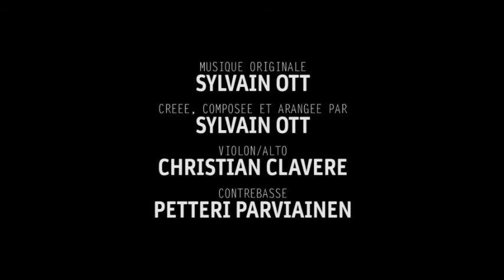Xéno - FILM PRÉSÉLECTIONNE POUR LE 4e FESTIVAL INTERNATIONAL DU CINÉMA FANTASTIQUE DE MENTON 2020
FILM PRÉSÉLECTIONNE POUR LE 4e FESTIVAL INTERNATIONAL DU CINÉMA FANTASTIQUE DE MENTON 16, 17, 18 OCTOBRE 2020
" Xeno" réalisé par Fanny Galan

Synopsis : Lou occupe ses journées à naturaliser les cadavres d’animaux qu’elle trouve en forêt, jusqu'au jour ou elle se trouve contrariée...

Avec Melia Lucchini, Adrien Buzenet
Chef Opérateur : Jordan Inconstant
Ingénieur du son : Paul Bessot
Assistante réalisatrice : Emmanuelle Montaud
Accessoire effets speciaux : Nicolas Fournelle
Maquillage : Tessa Petit
Assistant décoration : Christopher Wheatley
Accessoires : Sylvain Wavrant
Musiques : Sylvain Ott, Christian Clavere, Petteri Parviainen
Montage : Jordan Inconstant
Effet speciaux : Lucien Oudin
Bruitage : Nicolas Dubois
Mixage et bruitage : Cyril Cole
Etalonnage : Christophe Legendre